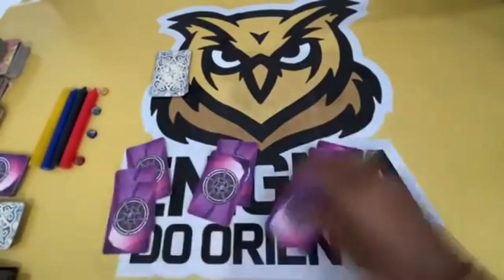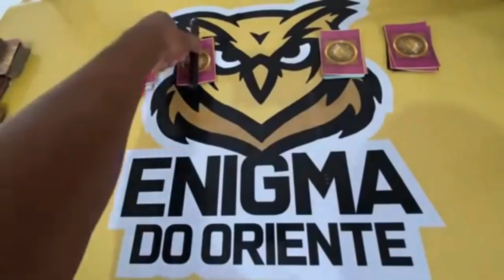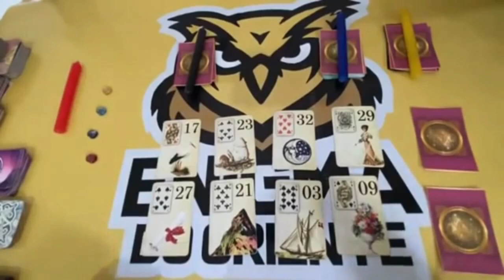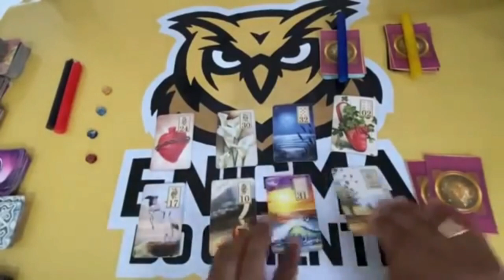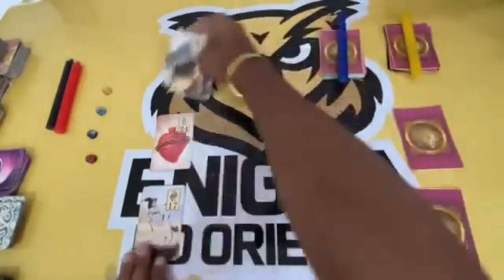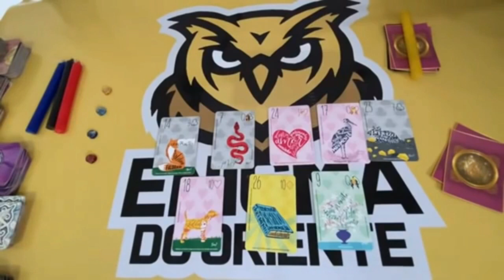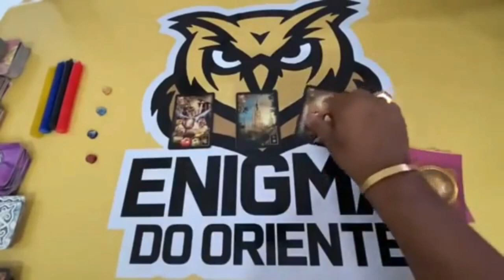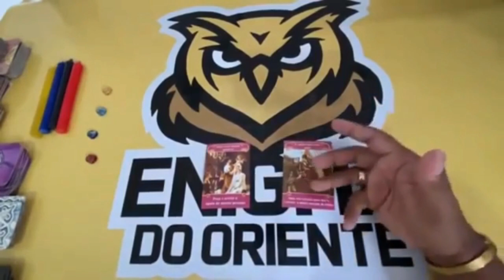🥠 UM DIRECIONAMENTO PARA O SEU MOMENTO! | TAROT RESPONDE